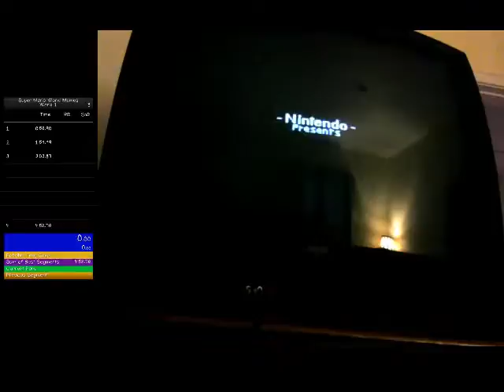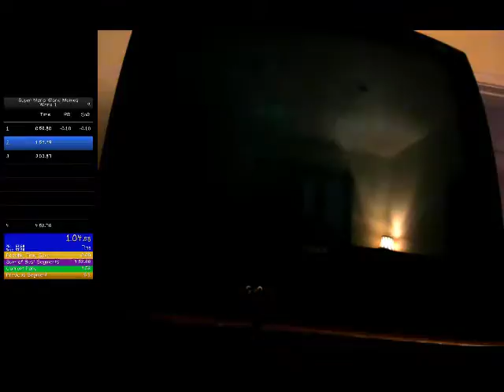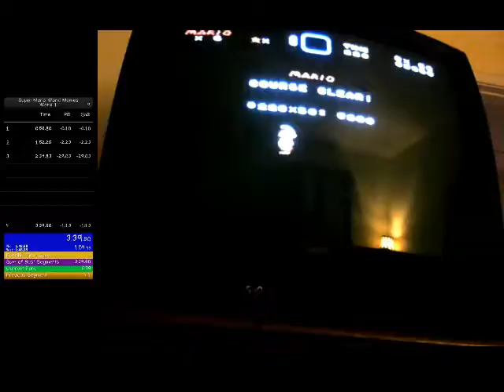Super Mario World World 1 Speedrun in: 3:37.40